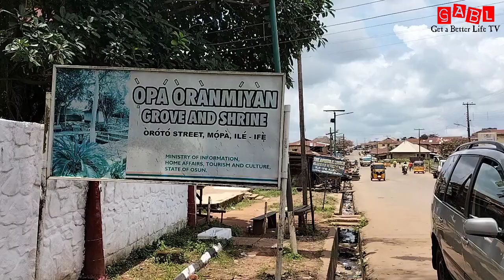Inside Oranmiyan Grove and Shrine in Ile Ife Nigeria where Oranmiyan Staff is | Opa Oranmiyan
Inside Oranmiyan Grove and Shrine in Ile Ife Nigeria where Oranmiyan Staff is | Opa Oranmiyan. Inside Oranmiyan Grove and Shrine in Ile Ife Nigeria | Opa Oranmiyan. Oranmiyan Staff in Ile Ife.